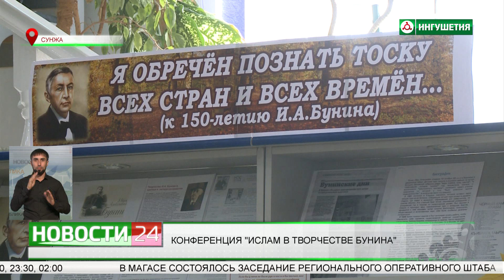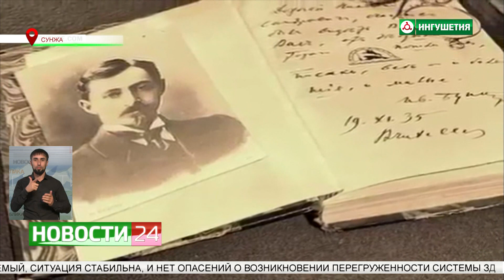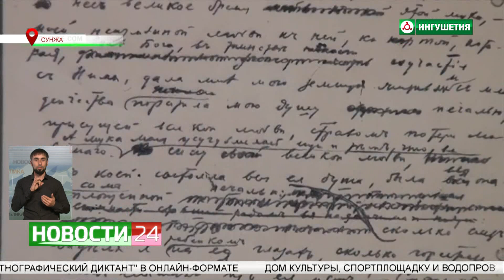Конференция "Ислам в творчестве Бунина".